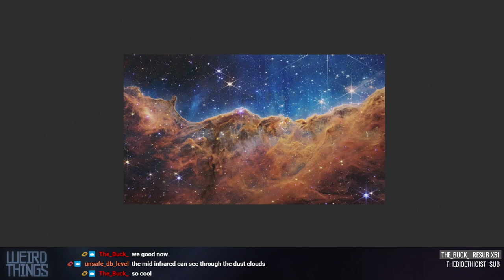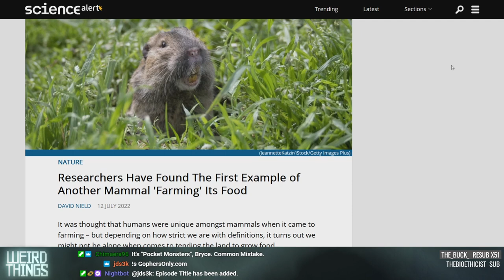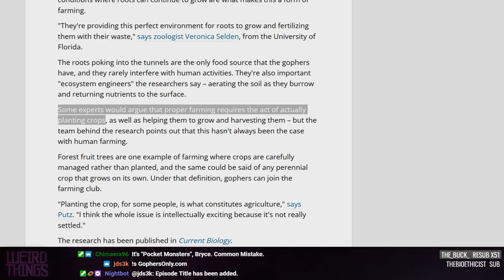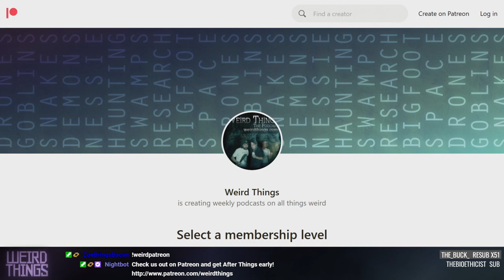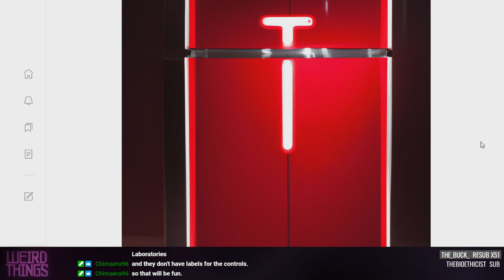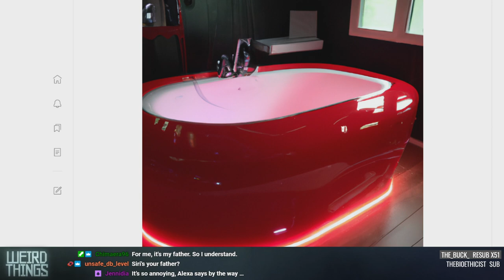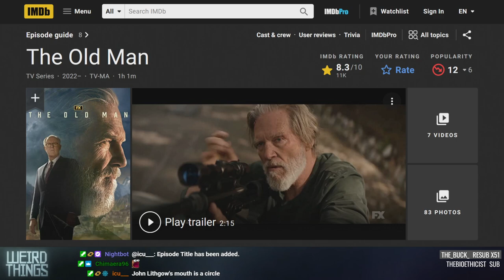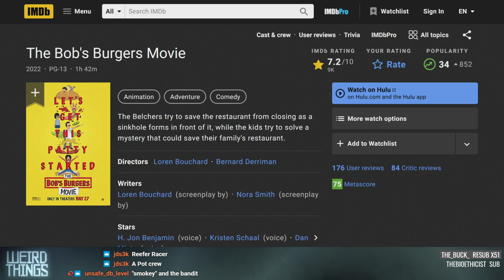Weird Things Ep. 508